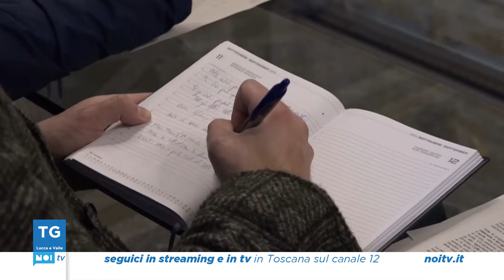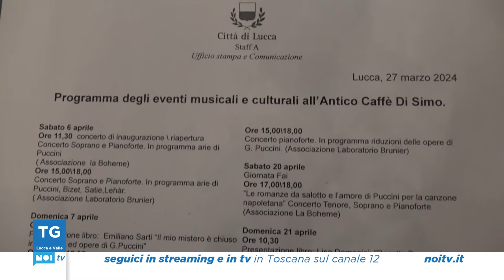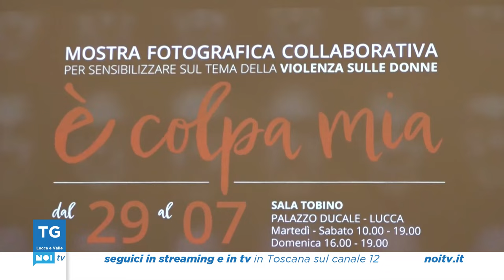Tg Noi Lucca e Valle | 27/03/2024